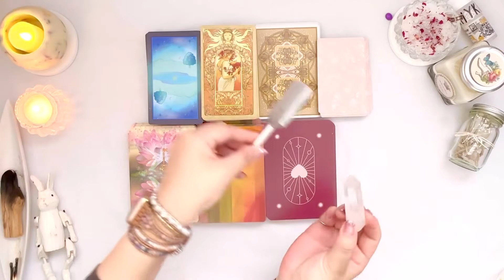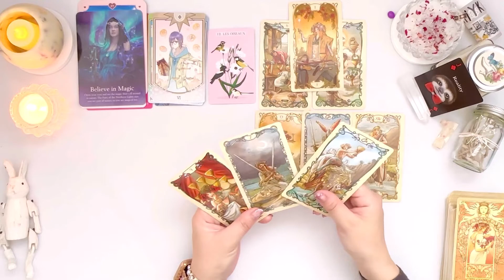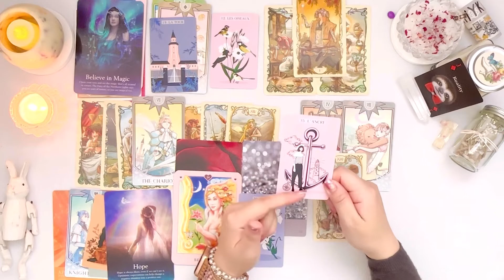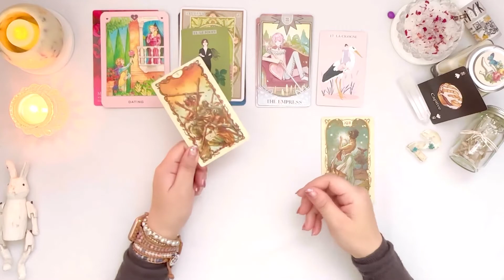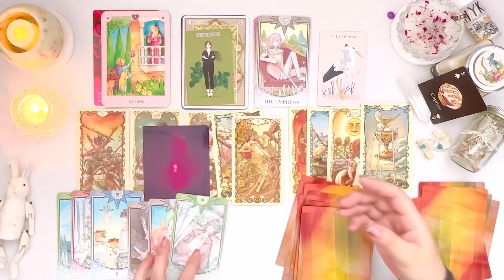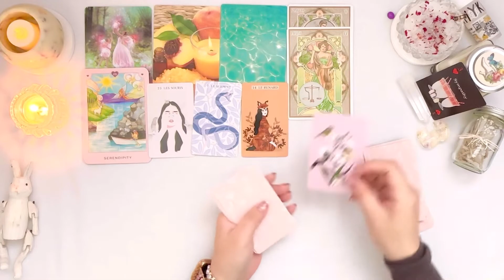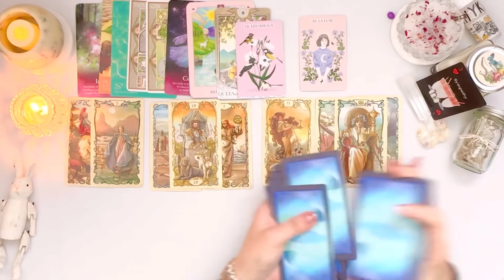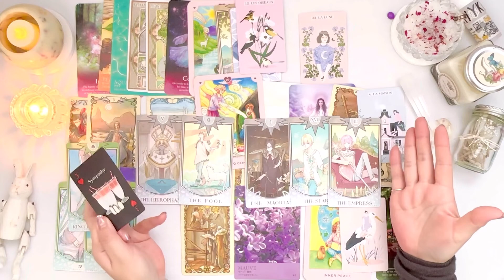【結婚】とんでもねぇ🥹オラわくわくすっぞ！あなたの結婚相手をロマンティック深掘り【タロット占い】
【結婚相手の特徴】
外見、内面の特徴、出会い方、お付き合いから
結婚までの流れ、お相手の結婚像、結婚後の事
様々な角度から深堀りしていきました👰🏼‍♀️💍

 ⚠️ 咳のため、いつもよりお聞きづらい所が
あります。ご了承くださいm(_ _)m

0:00  opening

0:50  カード選択
1:06  カード選択(アップ画面)

1:40   ①リーディング

57:25   ②リーディング

2:02:33   ③リーディング

🎹BGM
♬ Small Apple / Audiostock
♫ IWAI Noriko / Audiostock

🃏使用しているカード

ＪＭＡ・アソシエイツ(ライトワークス)様

(thx)
neirochalkart様

♢免責事項♢
こちらをご理解頂いた上でのご視聴を